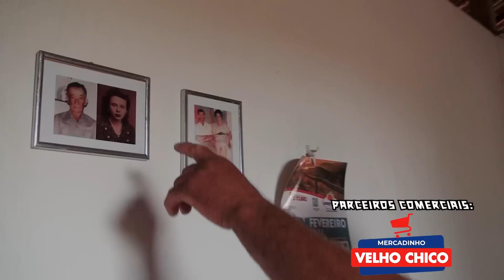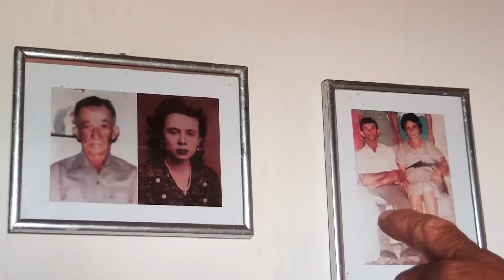[VIDA NA ROÇA] Médico Veterinário fez Aplicação de Vacinas nas Bezerras do VAQUEIRO Gilvan Tomé 🌵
🔹 Hoje no nosso Canal: Cultura e Personalidades do Sertão Nordestino. Teremos: Uma matéria gravada no Sítio Malhada Vermelha, Soledade-PB O Médico Veterinário Dr. Ronaldo Marinho fez aplicação de vacinas nas Bezerras de Gilvan Tomé e nos falou da importância da vacina contra a Brucelose. e contra outras doenças do Gado 🌵

Assista esse VÍDEO, gravado em SOLEDADE no interior da Paraíba e entre tantos outros documentários belíssimos e relevantes que se encontra neste Canal.

Gostou do nosso VÍDEO? Se gostou nos AJUDE a divulgar a Cultura NORDESTINA!
compartilha nosso VÍDEO!